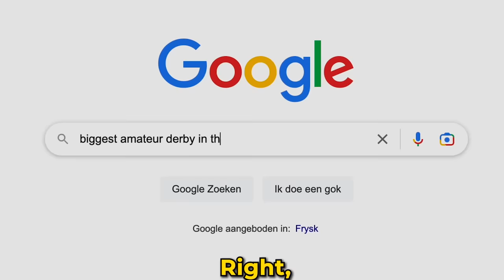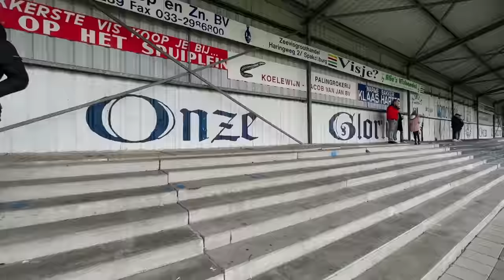I Visited Worlds Biggest Amateur Derby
I went to the world biggest amateur derby in the Netherlands and it blew my mind what a crazy atmosphere that was at spakenburg - ijsselmeervogels.
Hoogtepunten van mijn ervaring in de tweede divisie van de grootste nederlandse amateur derby  tussen S.V. Spakenburg vs Ijsselmeervogels. Zeker voor een amateur wedstrijd was het een geweldige sfeer met veel pyro, choreo en doelpunten. De score was uiteindelijk 1-1.
Highlights of my experience in the second division of the biggest derby in the Netherlands between S.V. Spakenburg vs IJsselmeervogels.
Especially for an amateur match it was a great atmosphere with lots of pyro, choreo and goals. In the end the score was 1-1.